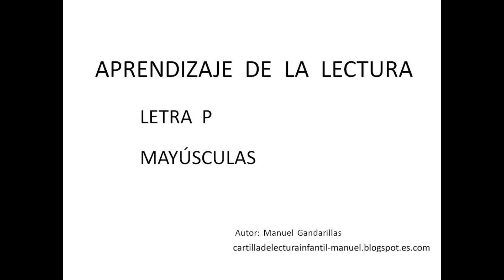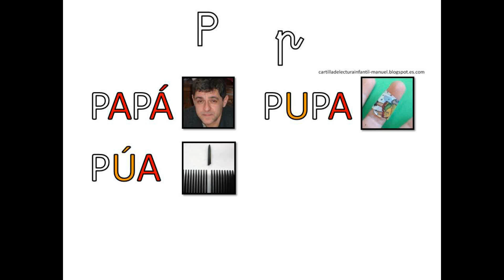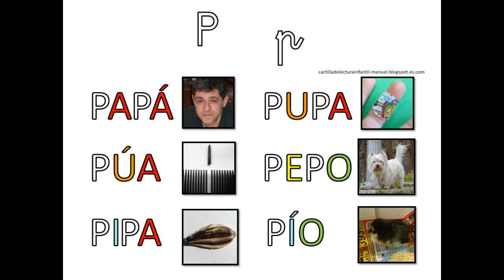1 Letra P p lectura sílaba a sílaba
Vídeo para la enseñanza aprendizaje inicial de la lectura de la letra P mayúscula en palabras separadas por sílabas.Para niños en edad de cursar educación infantil, inicial, preescolar o primeros cursos de primaria.